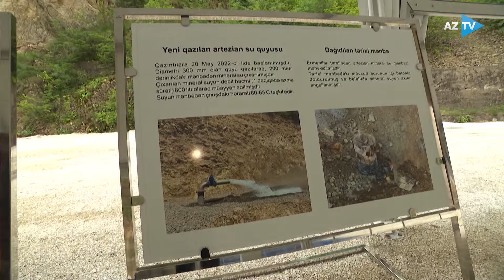Kəlbəcərdə “İstisu” Mineral Su Zavodunun təməli qoyulub